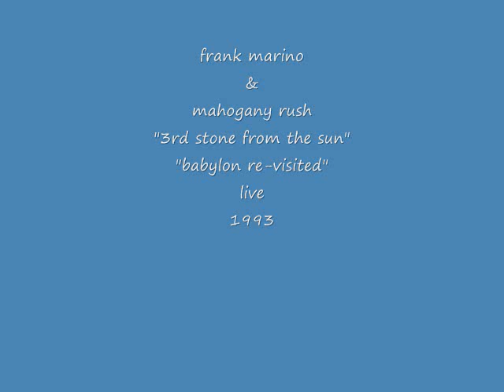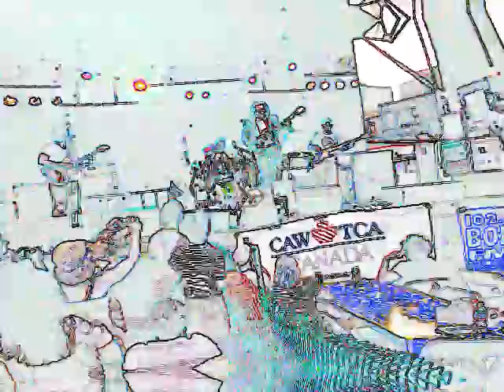frank marino&mahogany rush:3rd stone&babylon re-visited live..1993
frank cutting loose on a couple great tunes...from 1993...rock on! russ